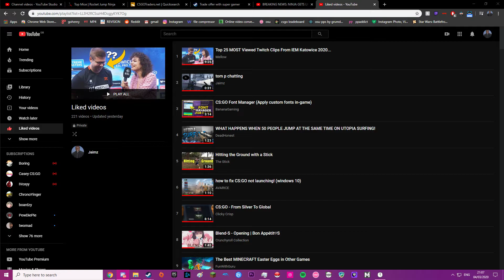reeces mic hyperx stinger cool headset